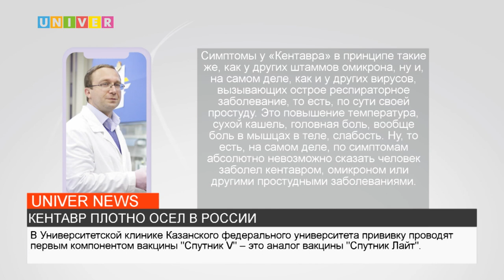НОВОСТИ КФУ от 08.08.2022